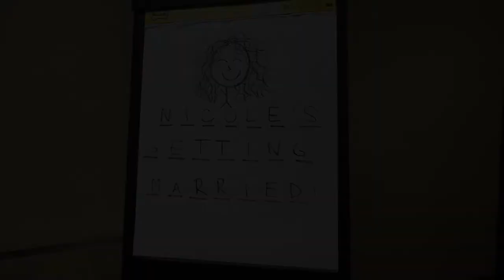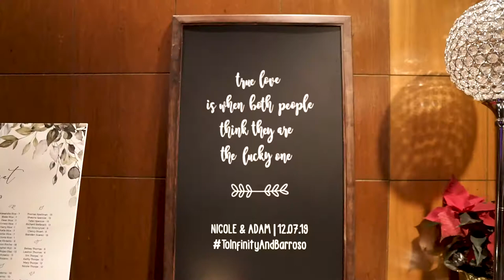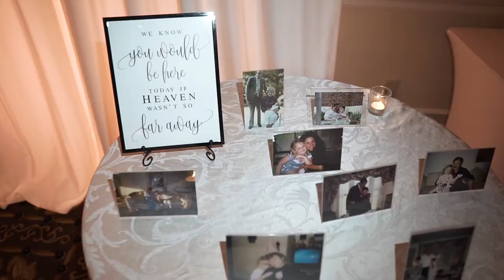Rustic Elegance: St. David the King Church & Holiday Inn, NJ | Wedding Highlights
St. David the King Church is perfect for any couple looking for a unique and intimate setting for their wedding ceremony . The church has a lot of character and charm that will make your wedding day unforgettable.

While The Holiday Inn East Windsor is an ideal wedding venue for couples who want to celebrate their wedding in the heart of New Jersey. The hotel offers a variety of rooms with different styles and amenities that can be customized to fit your needs. Whether you're looking for a traditional ballroom or a more intimate ceremony space, this hotel has it all.